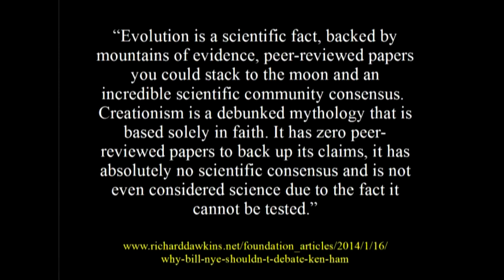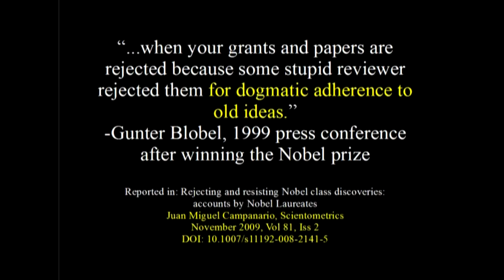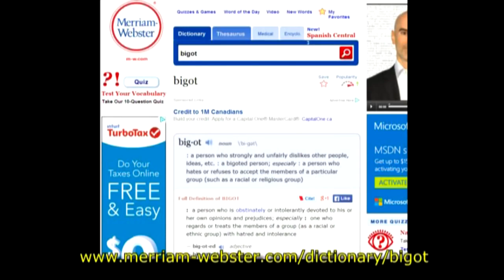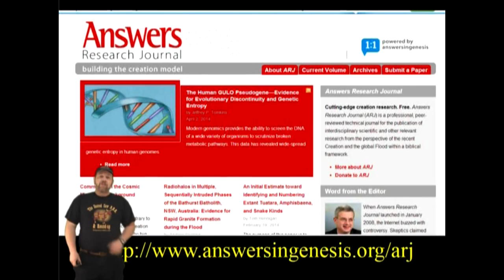CrEvo Rant 135 - Peer review and Creationists